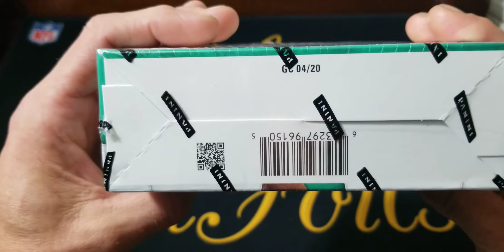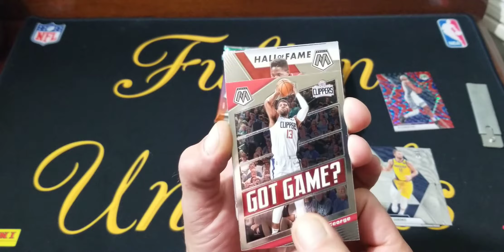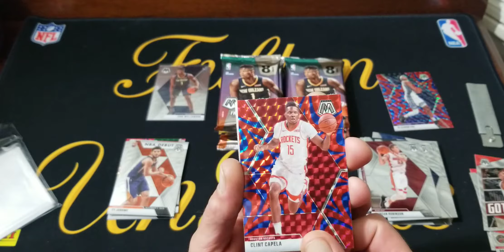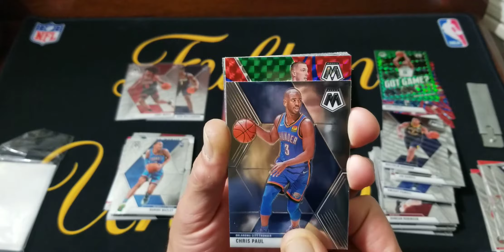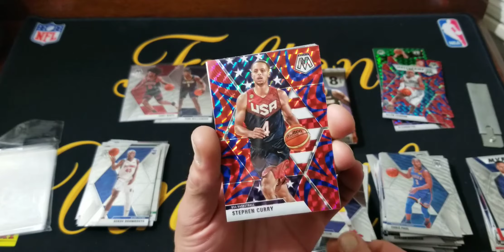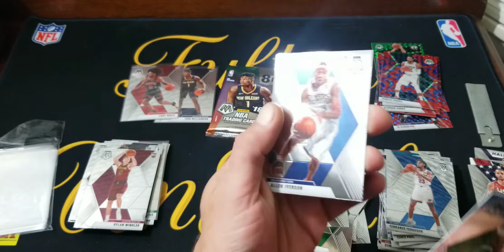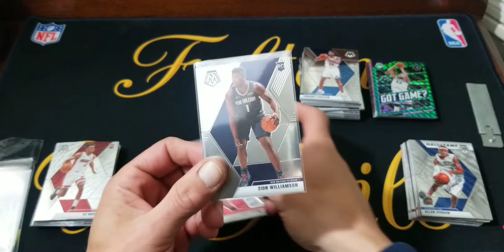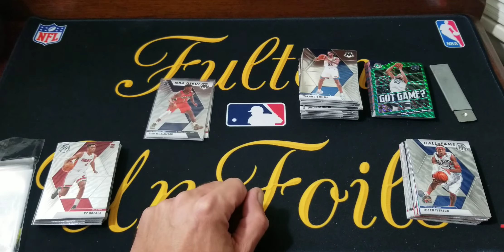2019-20 Panini Mosaic Basketball Megabox/ Rerelease??